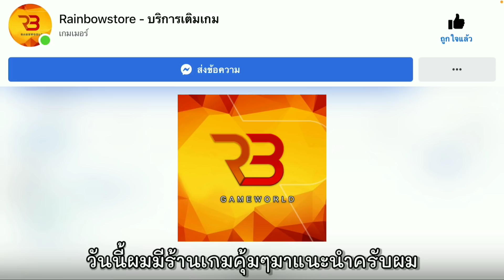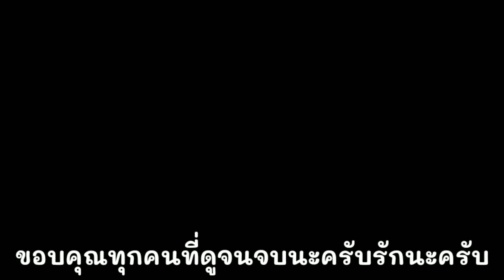Free Fire - ไต่แรงค์ฮีโรอิค 3,600 แต้ม มากับสาวดาเมจ = 1 ล้านดาเมจ !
ใครกำลังมองหาร้านเติมเกมส์บนมือถือคุ้มๆ ขอแนะนำ ร้านนี้เลย Rainbowstore - บริการเติมเกม  👇

(ช่องทางติดต่อพูดคุย) ตอบแค่ห้องซ้อมและเทสแคลนเท่านั้น !

( มือถือที่ใช้ทำคลิป )
Ram 3
Rom 256

( โปรแกรมต่างๆที่ใช้ทำคลิป )
PixelLab
Ps Touch
แอพอัดในตัวเครื่อง

ขอขอบคุณคุณผู้ชมทุกท่านนะครับไม่ว่าจะเป็นพี่หรือน้องหรือเพื่อนผมดีใจมากครับที่มีทุกคนมาให้กำลังใจผมจะพยายามพัฒนาคลิปเรื่อยๆเพื่อทุกคนนะครับรักนะ ❤️